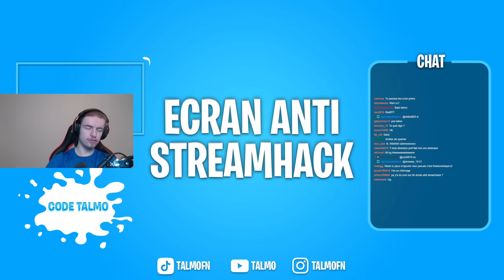FAIRE TOP 1 ONLY SNIPER en SQUAD sur FORTNITE.... C'était un carnage ! ( Feat @TalmoFN & @Teeqzy )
FAIRE TOP 1 ONLY SNIPER en SQUAD sur FORTNITE. C'était un carnage !

Chaîne de @Teeqzy @TeeqzyReplay

🎆 TikTouk : LeVraiSouen